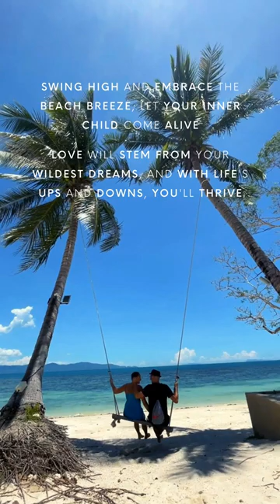The Beach Swing: Shattering Limits, Defying Setbacks, Thriving Together 🌊